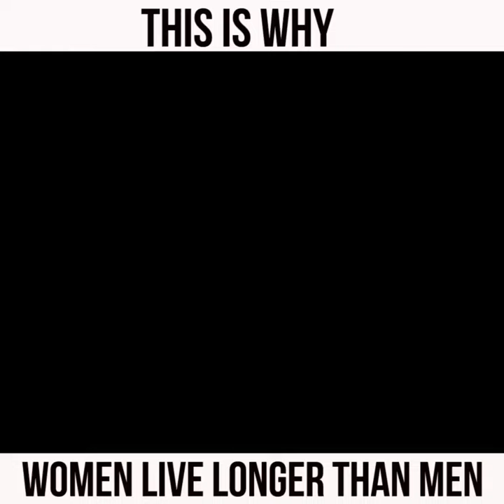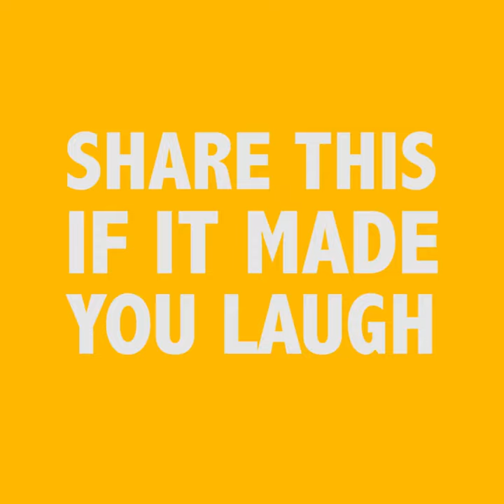The BEER Bible All of these situations began with the words